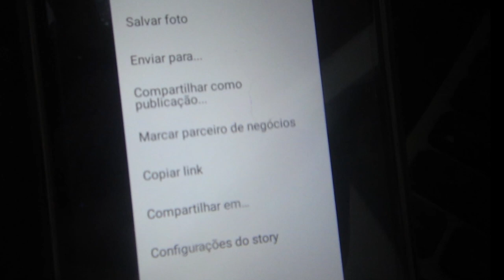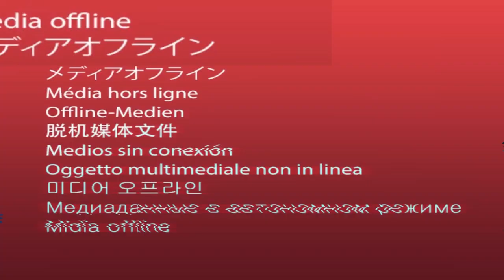Como fazer ANÚNCIO NOS STORIES do Instagram | Rejane Toigo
Muita gente tem dúvidas de como fazer anúncio nos Stories do Instagram.

E o vídeo de hoje é para esclarecer essa dúvida sobre Stories patrocinado de uma vez por todas.

O Paulo Berta, gestor de tráfego da Like Marketing e um dos mais experientes do Brasil, preparou um tutorial detalhado para você aprender como usar o gerenciador de anúncios do Facebook e criar anúncios nos Stories do Instagram.

Qual sua maior dificuldade em fazer anúncio nos Stories?

TAGS